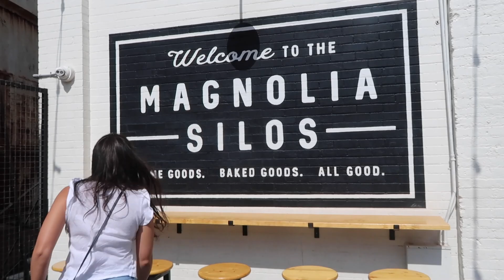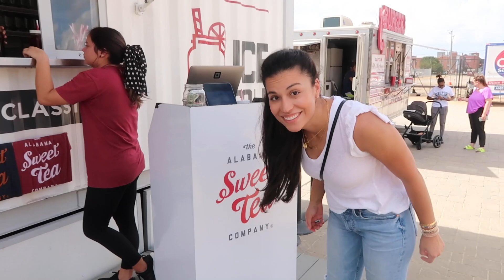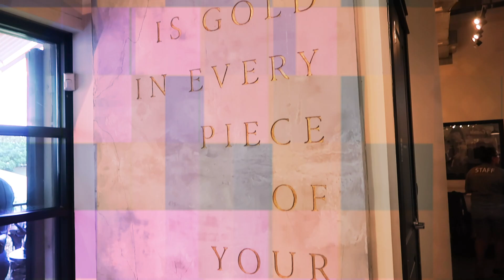Lexi and Hunter Pence Visit Magnolia Market | Waco, TX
On their drive from Dallas to Houston, TX, Lexi and husband, Hunter Pence, of the Texas Rangers, stop in Waco to visit the famous Magnolia Market. Lexi reviews the savory and sweet treats, plus a tour of the grounds. Thank you, Chip and Joanna Gaines!

QOTD: Have you been or do you want to visit Magnolia Market?